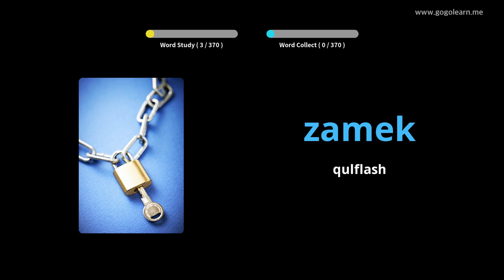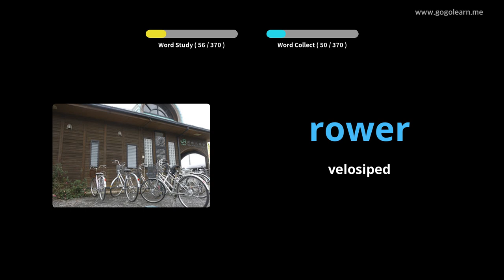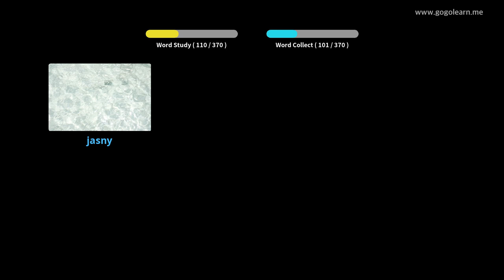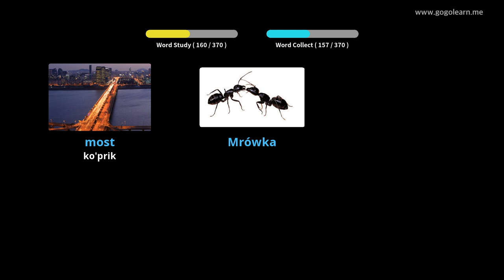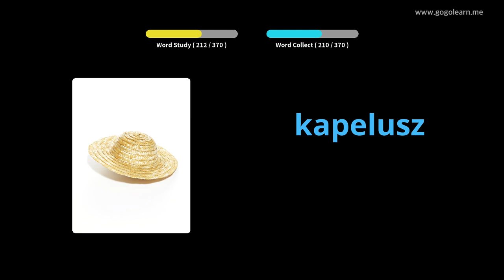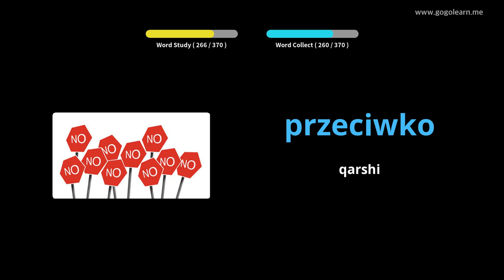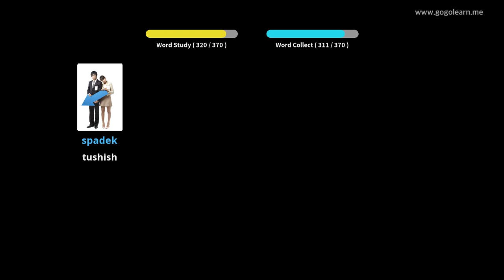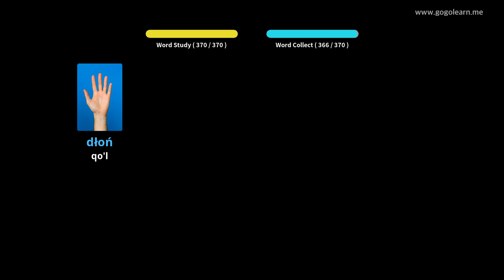Polsha lug'atining asosiy bolalari | Golearn